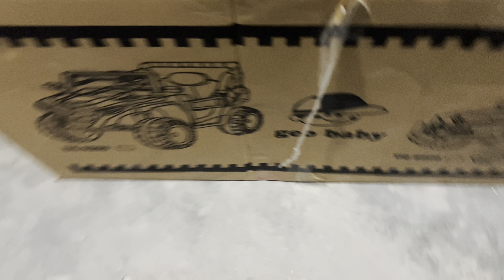My Mini Zoo In My Home | Daily Pets Vlog